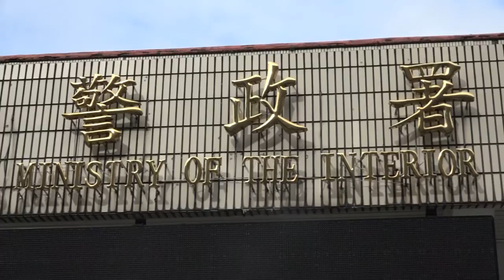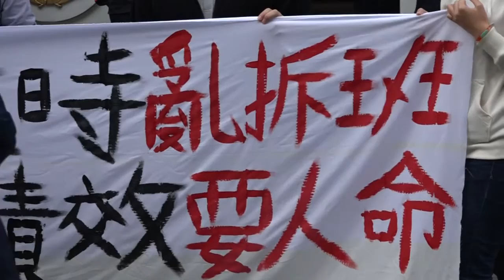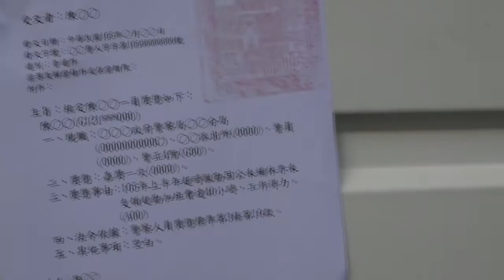2016.11.24 超勤40小時 沒錢沒假有嘉獎 警察：補人力、降工時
超勤40小時　沒錢沒假有嘉獎　警察：補人力、降工時
警察也要正常工時，台灣警察工作權益推動協會今（11/24）下午前往內政部警政署前抗議，直指人力不足、績效浮濫和超時工作等原因，致使警察過勞情況愈趨嚴重。警工推提出多項訴求，包含正常工時、補足人力以及合理績效，並要求和警政署協商，正視基層員警的心聲。警政署行政組勤務科科長陳建進回應，會與各單位研究再盡速回覆。